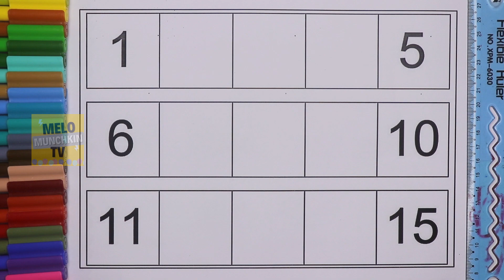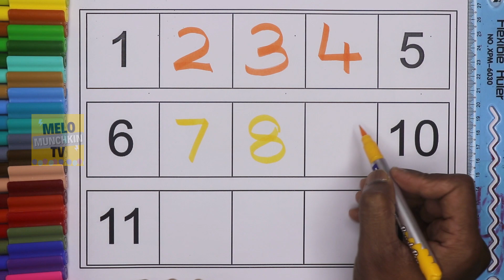Learn to count numbers from 1 to 15| Number names, number count for kids | Fill the Missing Numbers.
Hello Kids, Learn counting numbers from 1 to 15 with number names. Fill the missing numbers